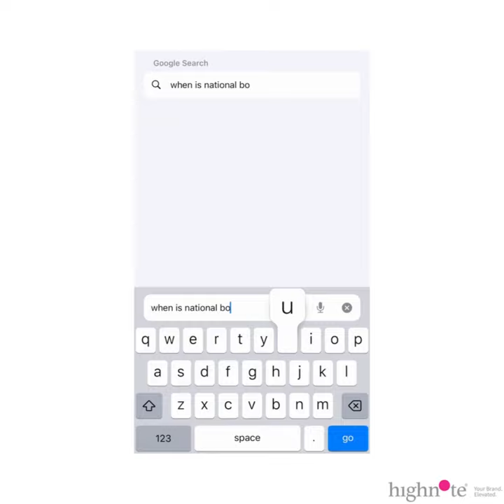Bourbon Barrel Wall Mural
We heard it was NationalBourbonDay... Check out this wall mural we designed and installed. Who needs a plain wall when you can have something like this?